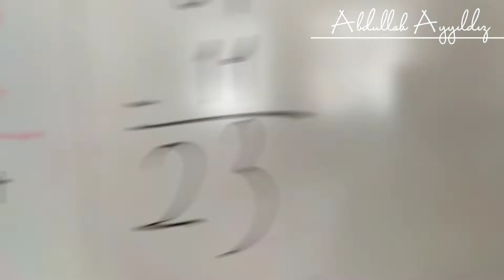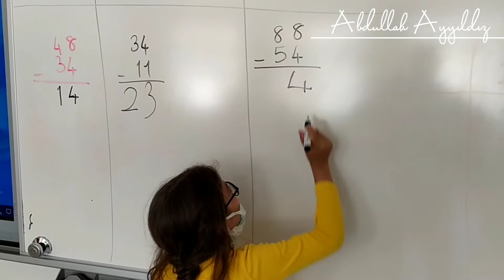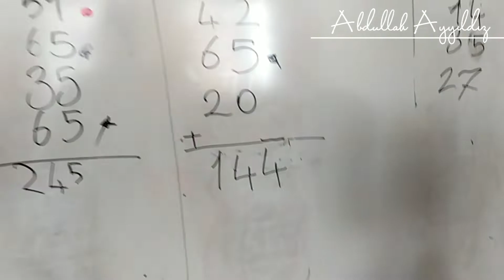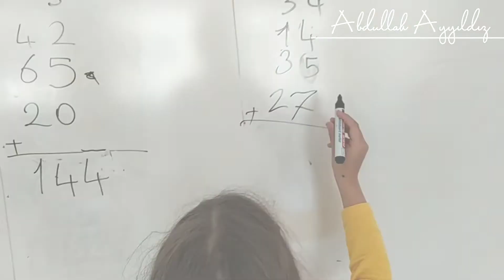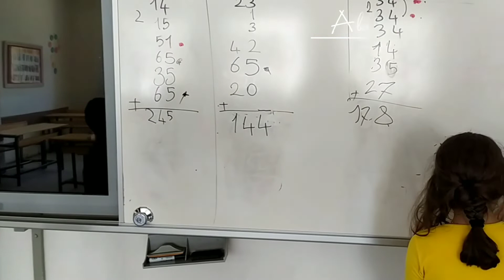Toplama, Çıkarma, Sayı Karşılaştırma, Sıralama... Hepsi Bu Taş Oyununda!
Arkadaşlar merhaba!
Herkesin kolaylıkla oynayabileceği genel tekrar oyunumuzu beğendiniz umarım. Bu arada videodaki hatayı bulanlar var mı? :)